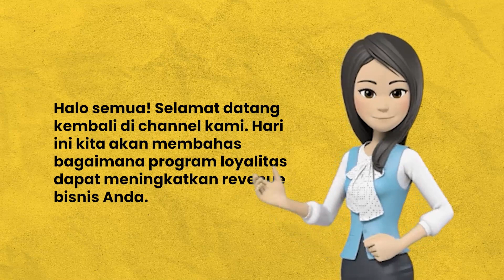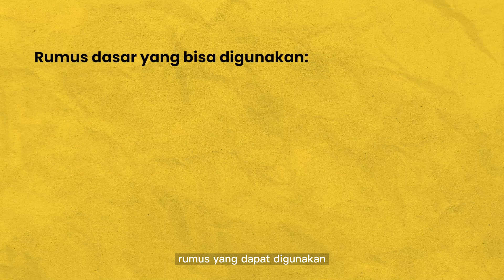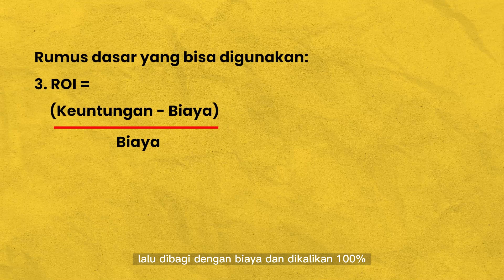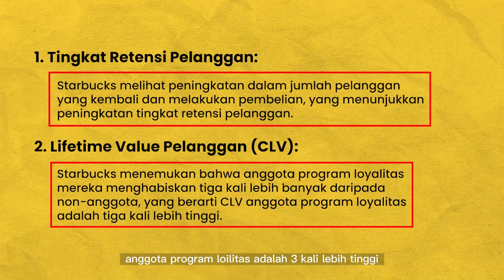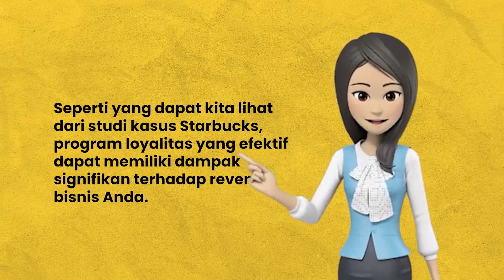Program Loyalitas yang Meningkatkan Revenue: Cara Menghitung dan Studi Kasus - Ilmu Keuangan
Join Telegram dan Dapatkan:
✅E-Book Gratis
✅Finance Tools Gratis
✅Weekly Article